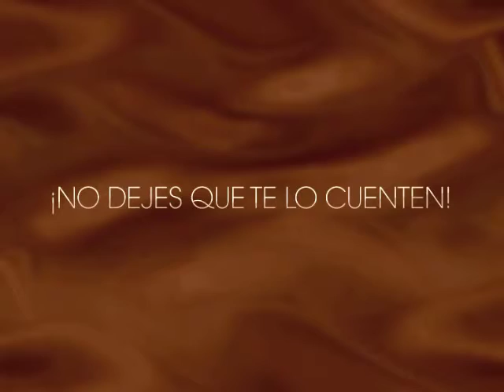Dove® Shopalicious™: domingo, 7 de noviembre en el Centro de COnvenciones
No se pierdan un evento multisensorial, por primera vez en PR con el delicioso y cremoso Chocolate Dove®. UNa experiencia única en donde encontrarás: Ropa, accesorios, zapatos, Dove® Spa de Euforia®, con masajes GRATIS, manicuras GRATIS, reflxología GRATIS y muchas cosas más!!! no dejen que se lo cuenten!!!